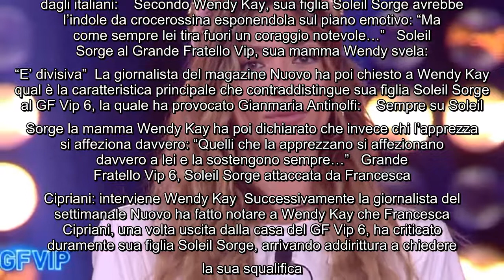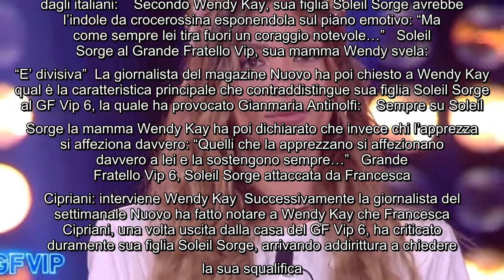GF Vip, Soleil Sorge e la difesa della mamma Wendy: "Maleducata? È sensibile e altruista” Soleil Sor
GF Vip, Soleil Sorge e la difesa della mamma Wendy: "Maleducata? È sensibile e altruista” Soleil Sorge è una delle protagoniste più discusse dell'ultima